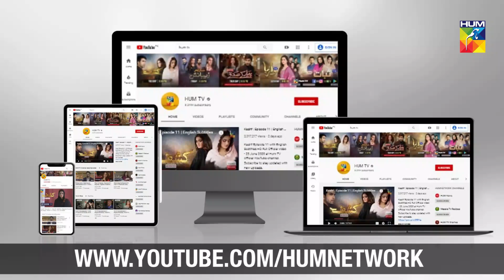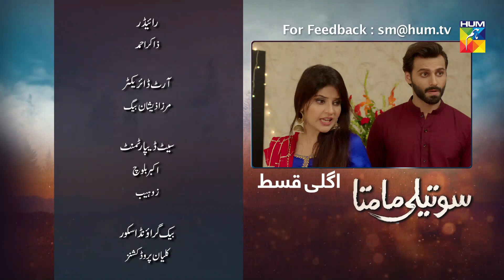Soteli Maamta Episode 128 HUM TV Drama 13 August 2020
Soteli Maamta Episode 128 - New Drama serial Every Monday to Friday at 7:30 PM only on HUM TV | Momina Duraid Productions.

Soteli Maamta Episode 128 Full HD - Soteli Maamta is a latest drama serial by Hum TV and HUM TV Dramas are well-known for its quality in Pakistani Drama & Entertainment production. Today Hum TV is broadcasting the Episode 128 of Soteli Maamta. Soteli Maamta Episode 128 Full in HD Quality 13 August 2020 at Hum TV official YouTube channel. Enjoy official Hum TV Drama with best dramatic scene, sound and surprise.

Momina Duraid Productions presents Soteli Maamta on HUM TV.

Directed By
Mir Sikander

Written By
Huma Hina